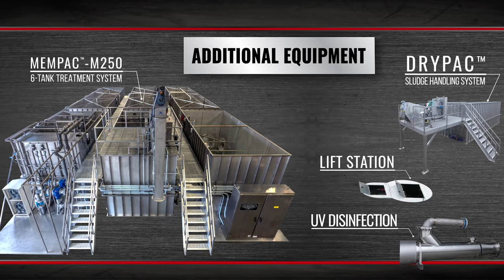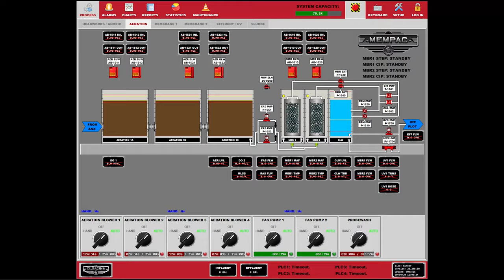Mempac™-M250: Gunner Ranch Timelapse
Watch as our 250 gallon per day Mempac™-M comes to life in our manufacturing shop--from raw steel to a fully completed Bioreactor system. This is phase 1 of 2 of the treatment system, manufactured for Gunner Ranch in Madera, Ca for a future housing development.